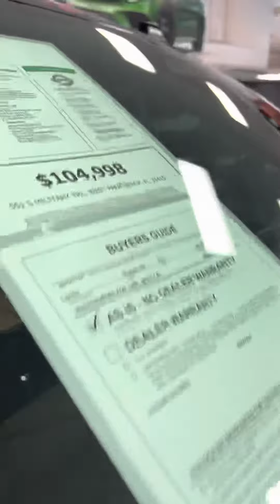Cadillac Escalade ESV 2021